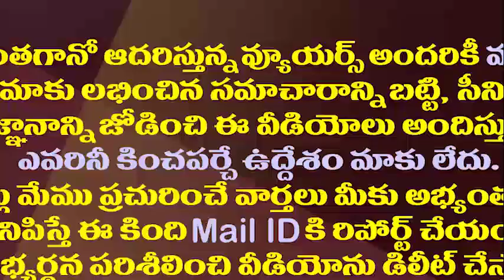కొత్తజిల్లాల ఏర్పాటులో స్పీడ్ పెంచిన సీఎం జగన్| Sub Committees appointed to form New Districts in AP